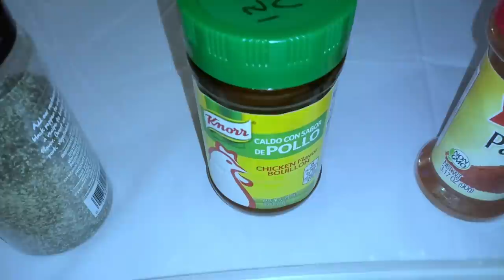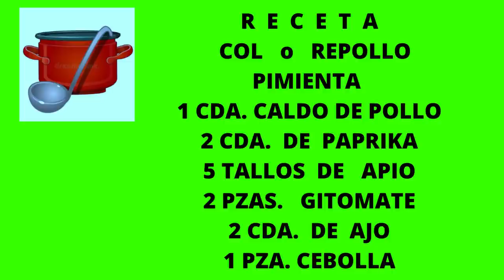Como Preparar SOPA de COL / REPOLLO Estilo Mexicano.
Cocinando un Rica Sopa de Col  ó  Repollo
Es muy  sabrosa  ...Ademas ayuda a bajar de peso
! Hola Mundo  !
una maravillosa experiencia que ha enriquecido nuestro
camino por la vida. Gracias.